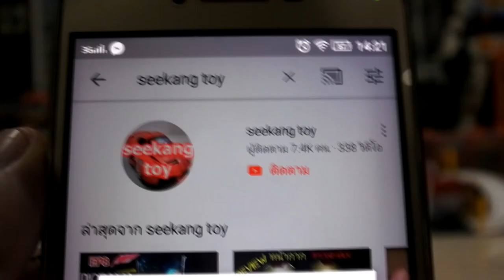รถจิ๋ว Majorette 2019 PORSCHE 911 GT3 RS